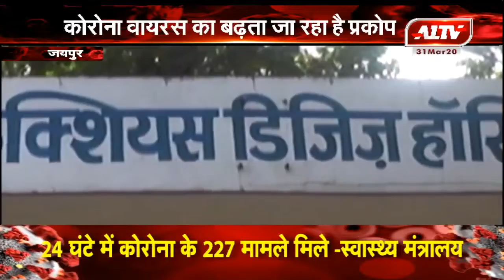जयपुर : विभाग ने 17 कोरोना मरीजों को किया है ठीक